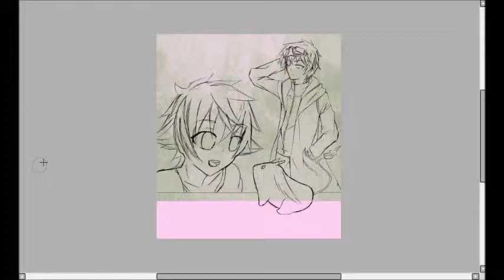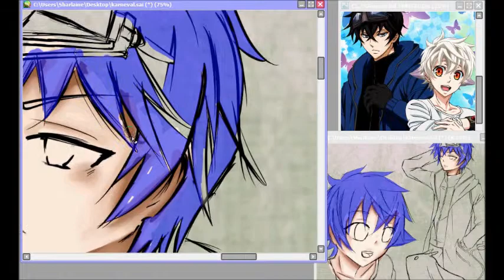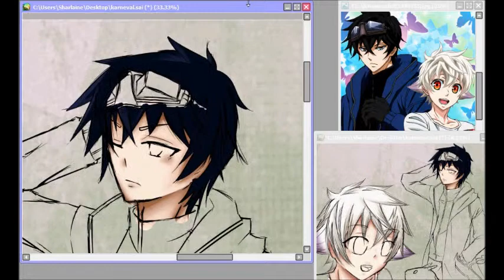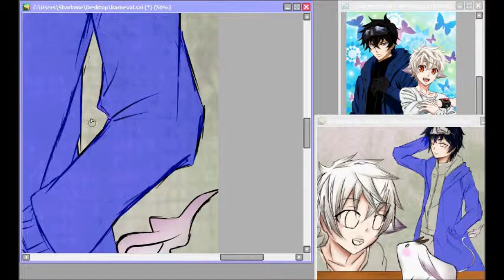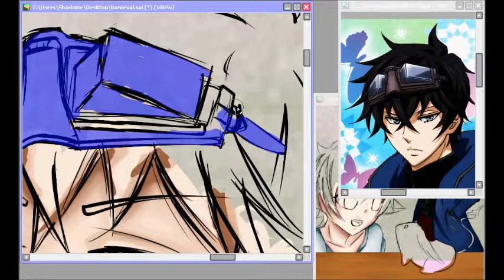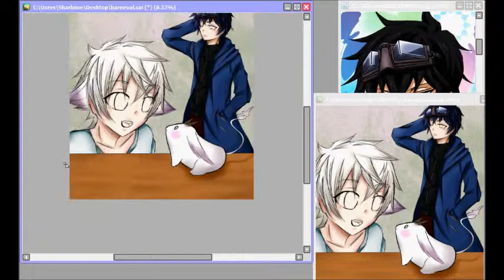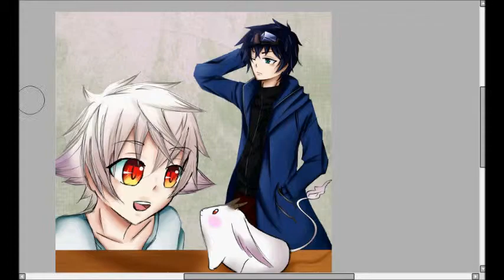Karneval: Nai and Gareki Speedpaint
Karneval belongs to Touya Mikanagi

Songs:
Reason by Kamiyu- Karneval Ending
Karneval OST #30 and 36